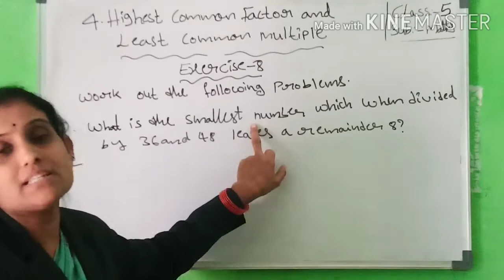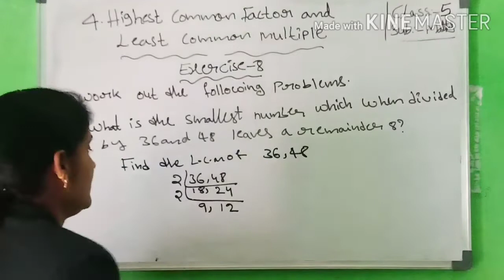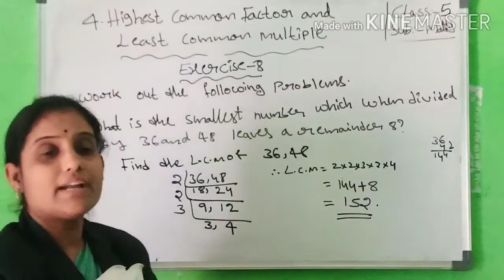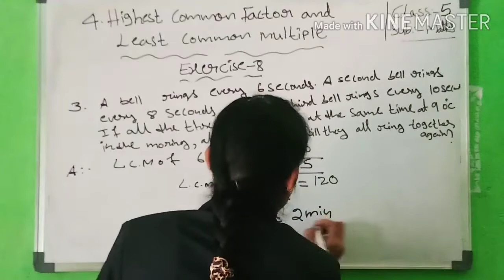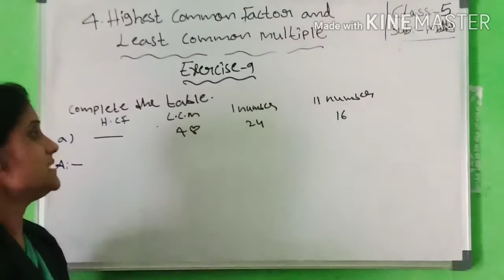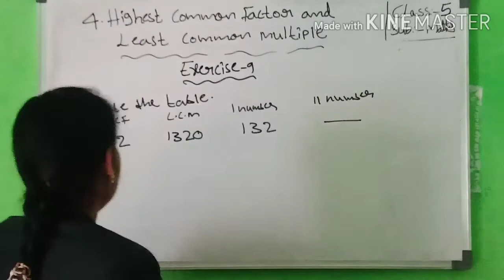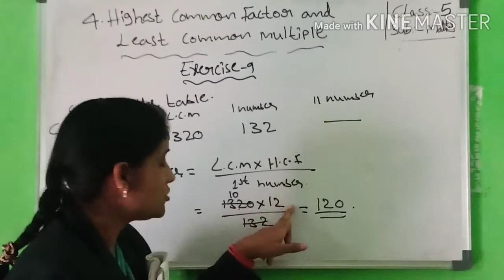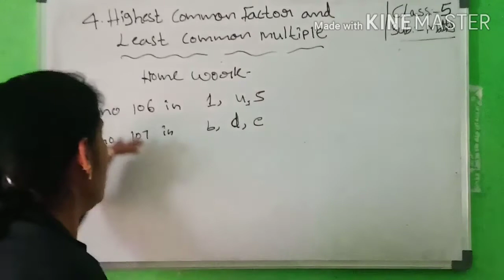5th calass HCF and LCM exercise 8 11.03.2021